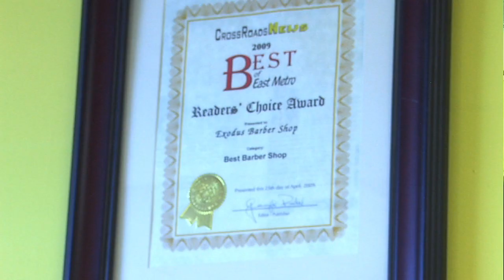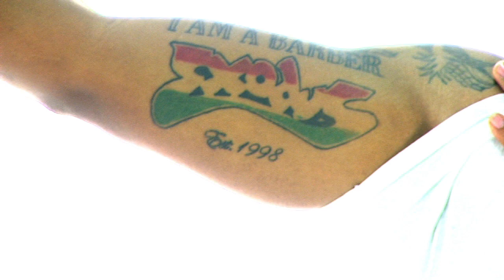GIDDACUTT!!! BEST BARBERSHOP IN ATLANTA, BARBER'S ANTHEM!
GIDDACUTT!! THE ORIGINAL BARBER ANTHEM. Alex C. Campbell and Exodus Barbershop present  Dan Brown (Kappa Alpha Psi) "The Barber" featuring "Pol-B"! Atlanta area Barbers represent for the barbers "WORLDWIDE"!!! Barberlife.com, Exodusbarbershop.com, Alexccampbell.com  miketwice.com...GIDDACUTT!
Since 1998 Exodus Barbershop & Beauty Salon has represented the highest quality haircare in the Atlanta metro area.
Located just outside of Atlanta's I285 perimeter in Stone Mountain,Georgia at 6201 Memorial Drive, Exodus boasts the most thorough assembly of barbers and stylists in the Atlanta metro area, without the high cost of expensive in-town establishments.
Come to Exodus for the best in haircare for all ethnicities, including twists, locs, loc-maintnance, braids, perms, extensions, weaves, fades, design parts, razor shaves & shapeups, afros, eyebrows, and much much more.
Package all this service into a comfortable family friendly atmosphere and you have entered the ultimate example in black haircare which makes the barbershop and beauty salon the staple of our community.
Stop by, sit down relax and we're sure you'll agree...EXODUS is the place to GET YOUR HEAD RIGHT!